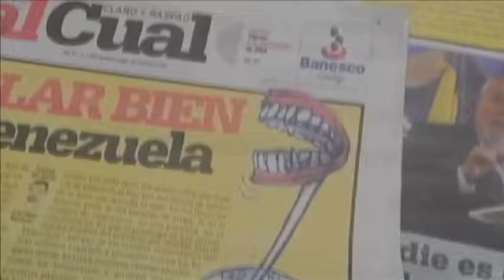Venezuela: denuncian nuevos ataques a libertad de prensa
El Sindicato de Trabajadores de la Prensa de Venezuela, en su informe mensual, dio a conocer que, en el mes de febrero, se registraron 24 casos de presuntas violaciones a la libertad de expresión que afectaron a trabajadores y medios de comunicación, cuyas transmisiones resultaron interrumpidas.
Publicado originalmente